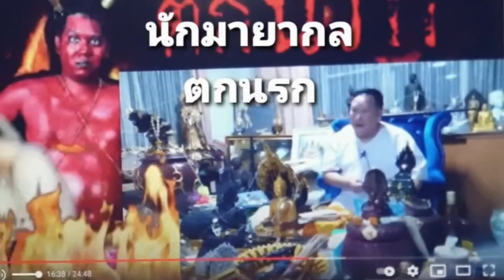ผู้วิเศษ"เหน็บ"นักมายากล ตกนรกอาชีพหลอกลวง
ผู้วิเศษ"เหน็บ"นักมายากล ตกนรกอาชีพหลอกลวง ฟิลิปมายากล เผยความจริง เรื่อง#คว้าพระธาตุจากอากาศ (รายการทุบโต๊ะข่าว) ...โต้ ฟิลิปนักมายากล ตกนรก เอาพระมาเสกเล่น